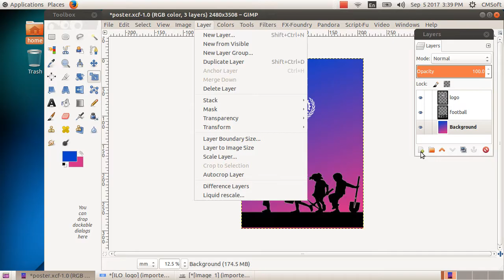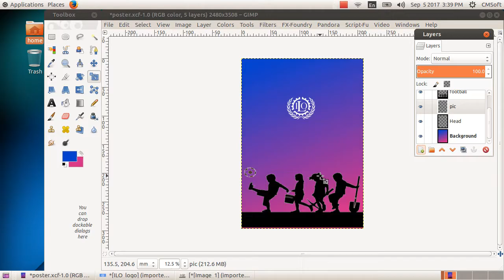ICT Tutorials Std 9 Chapter 1.5 Gimp ചിത്രങ്ങളുടെ ലയവിന്യാസം Layout of Pictures